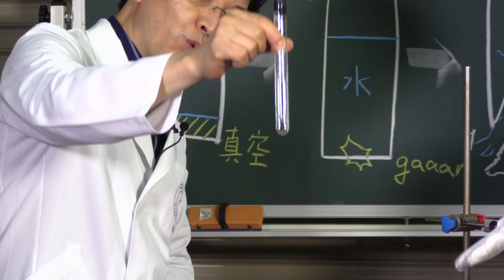素手で瓶を割る方法【字幕解説】/ 米村でんじろう[公式]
～すべて字幕にて展開しております。字幕設定をONにしてお楽しみください～
科学のチカラを使って瓶を割る。キーワードは真空と水撃。ハイスピード映像もあるよ。
※　日本語の音声はございせん。
※　過去動画を再編集してお届けしています

今回の動画
出演：米村でんじろう/海老谷浩（えびちゃん）
編集：関野　剛

使用音源